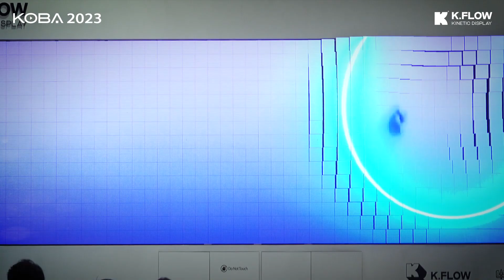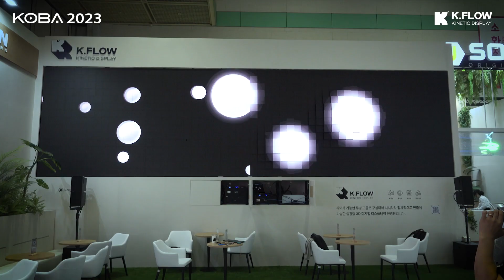Kinetic LED display wall - South korea KOBA show